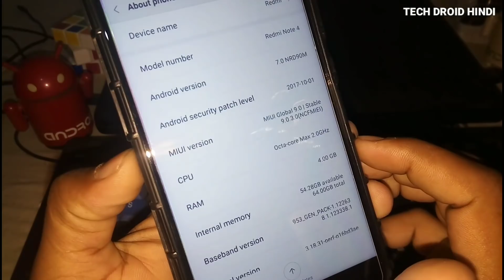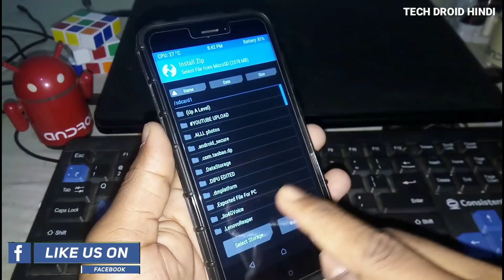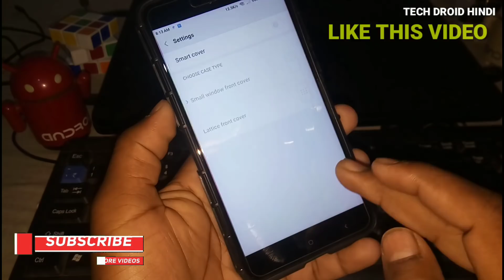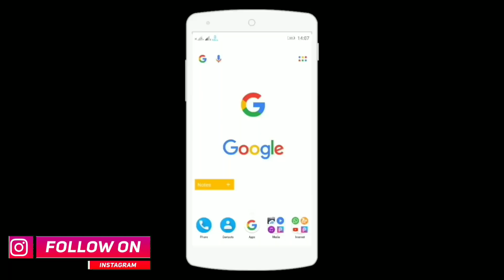How To Install Stock Recovery On Any Android Without Computer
Dosto Is Video Me Mene Btaya Hai Ki Aakhir Custom Recovery Install Karne Ke Bad Aap Vapis Original Original Recovery Ko Kese Install Kar Sakte Hai,

Apne Phone Ka Stock Recovery Google Pe Search Kar Sakte Hai, Uske Bad Aapko Pta Hi Hai Kese Install Karna Hai

           ㋡ Thanks For Your Support ㋡

My Gear ✓
(Video Bnane Me Ye Sab Use Karta Hu)
1.✓ Camera
Nikon Coolpix B500 Point & Shoot Camera
2.Cheap Mic
E_57000455 Imported 3.5mm Clip On Mini Lapel Lavalier Microphone
🔴Price Just 250 Only
3.Simplex 1200 Tripod I Use ✓1400 INR